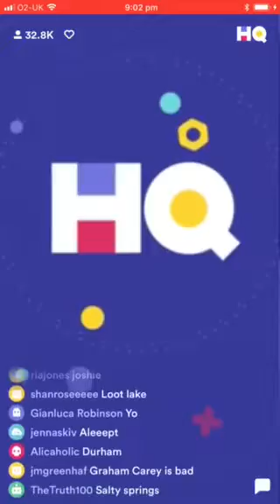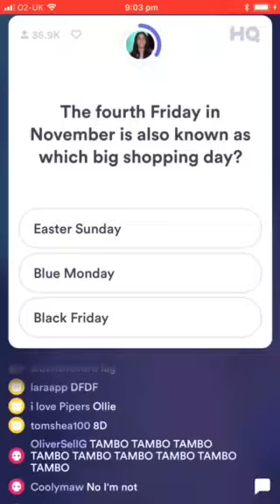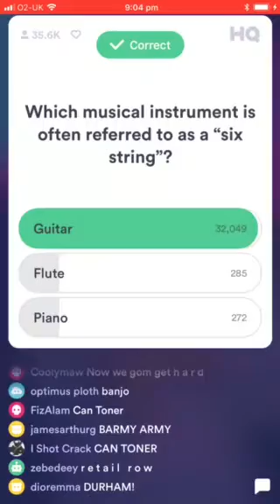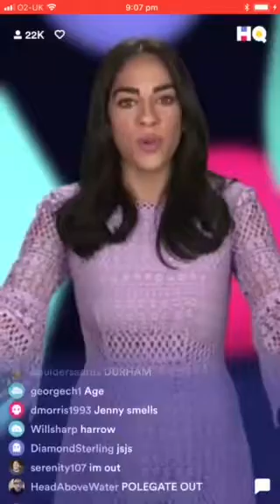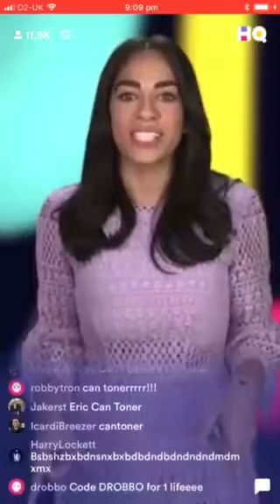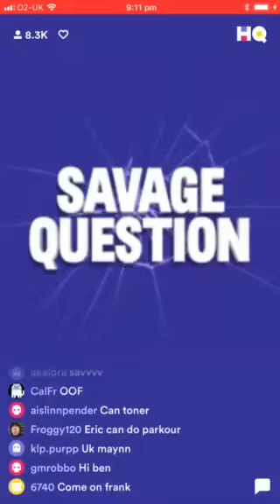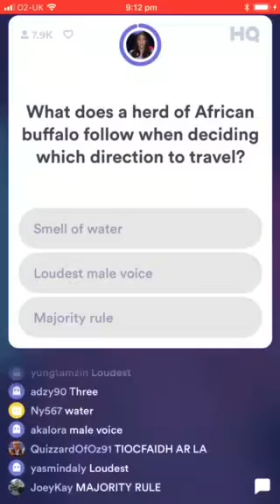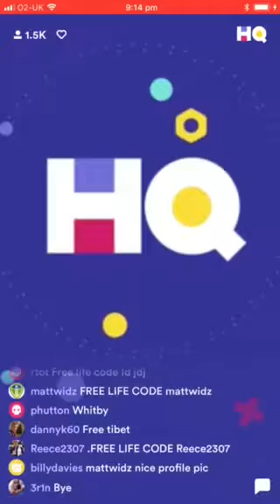HQ TRIVIA UK 26/02 9pm